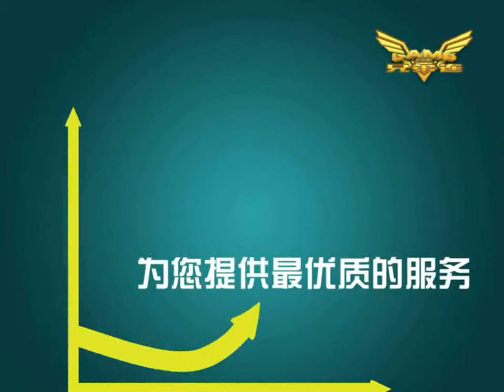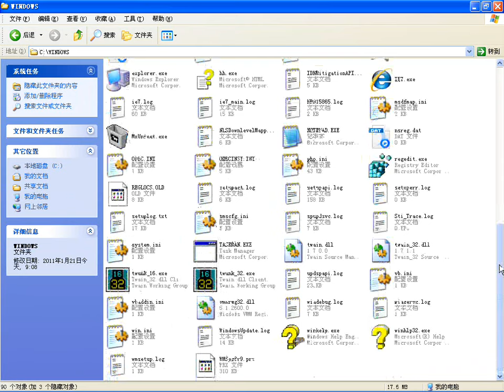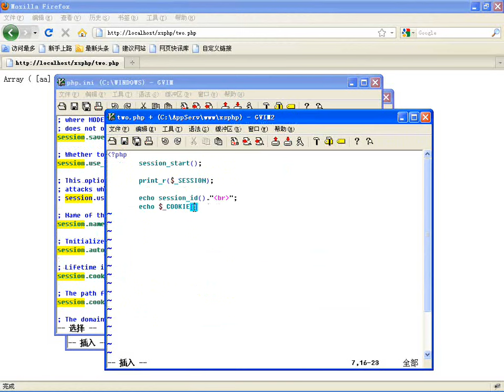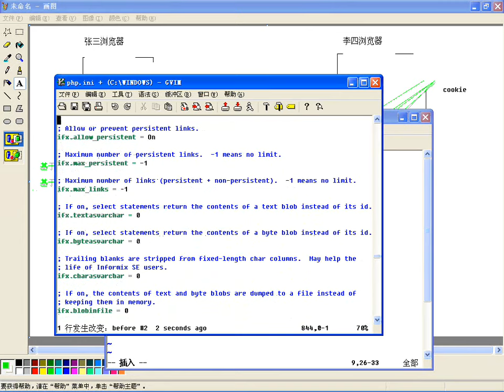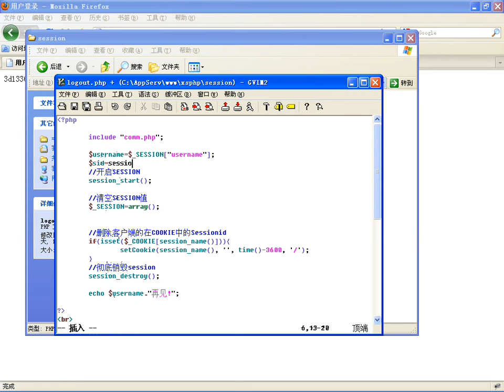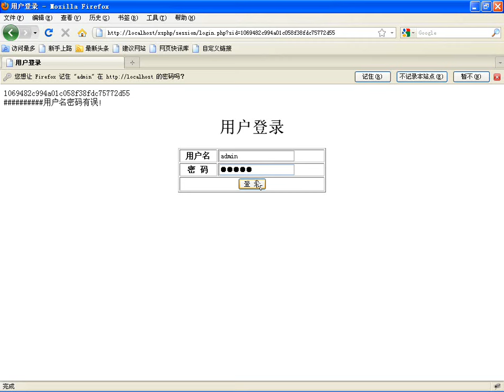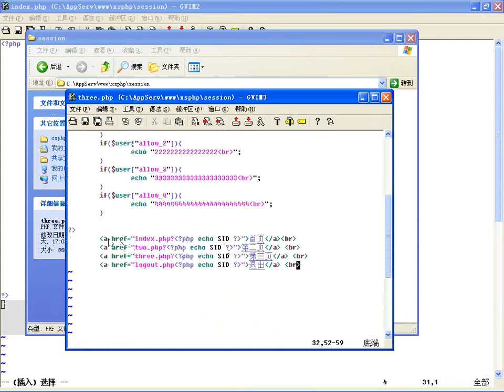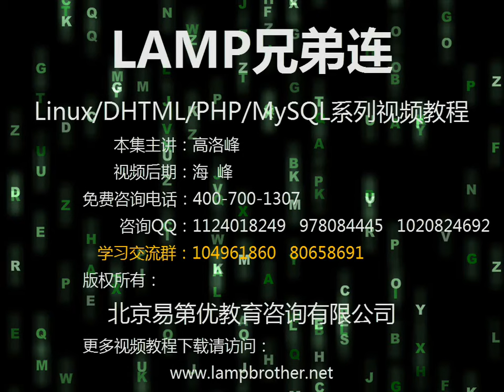PHP使用Session进行会话控制